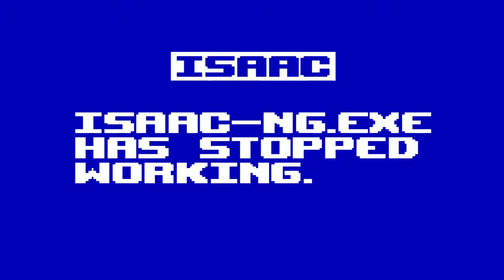BSOD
An error has occurred in your floppy disk, aborting program.